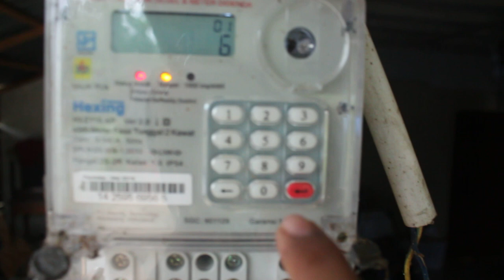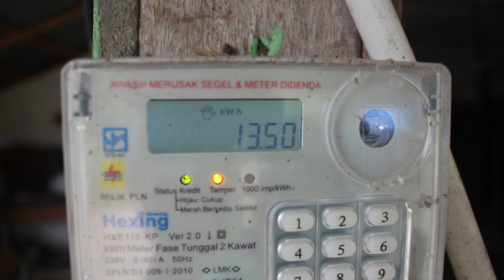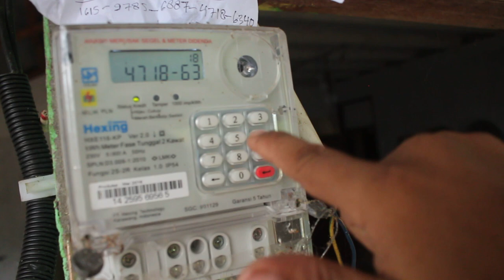Cara Mengisi Token Listrik (21/1/2018) Part 2-2